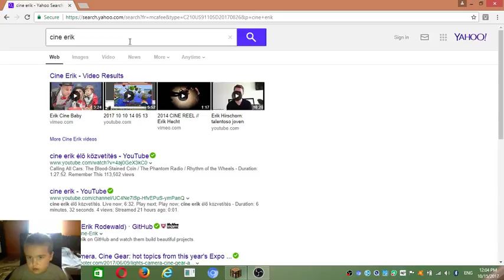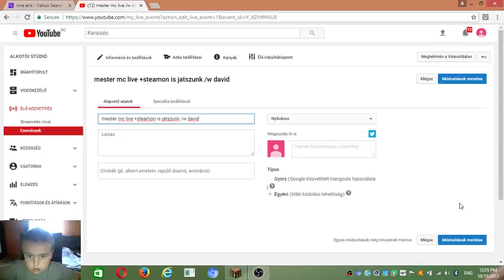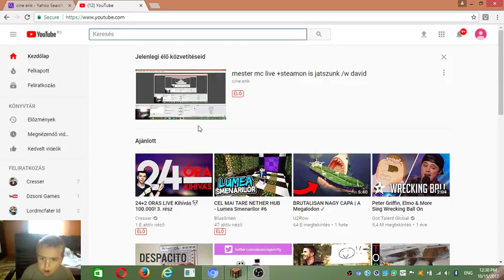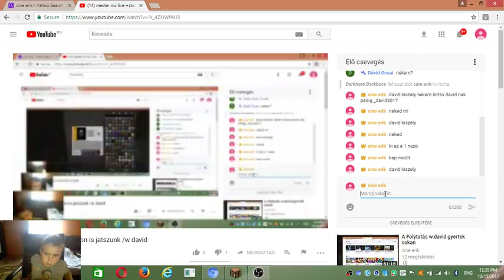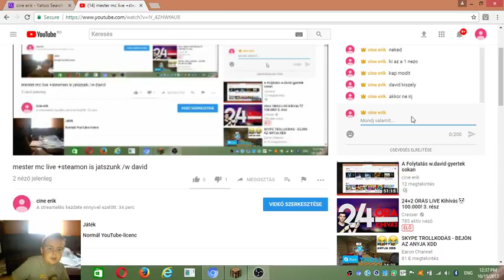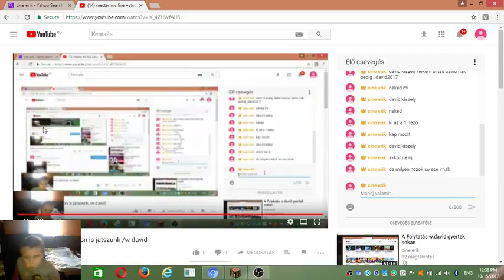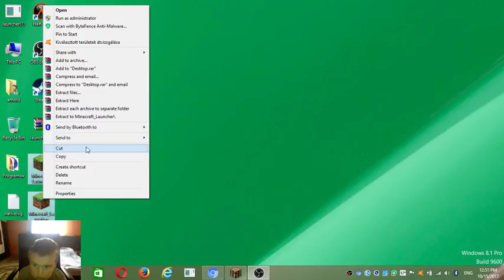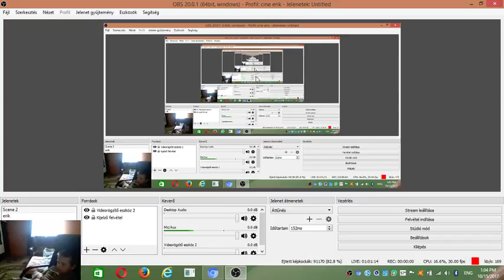mester mc live +steamon is jatszunk /w david